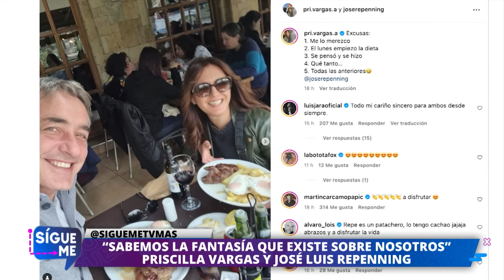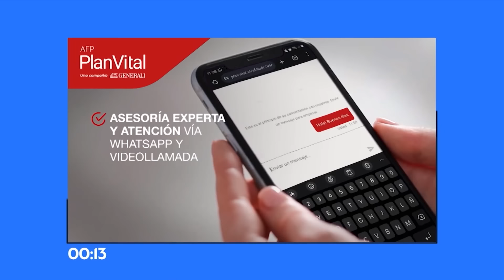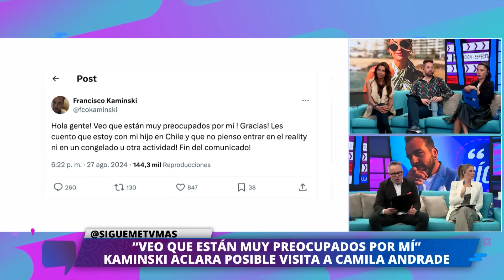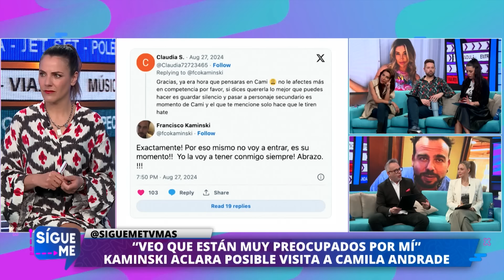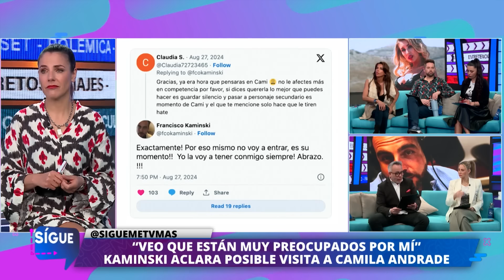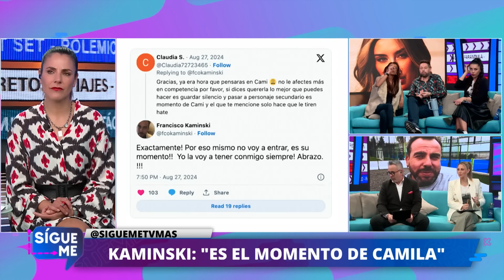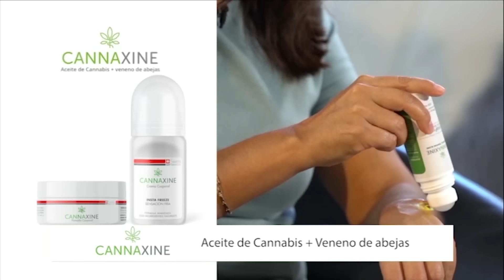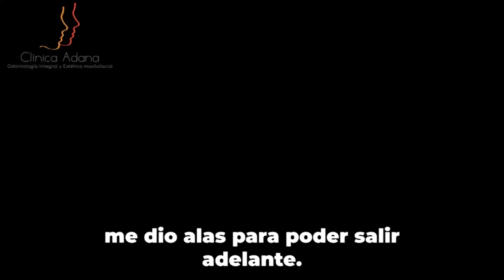Sígueme | 28 de Agosto de 2024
¿Crees que realmente Priscilla y Repenning tienen un romance? ¿Kaminski perjudica a Camila? ¿Quién es el amor secreto de Pamela Díaz? ¿Juan Gabriel está realmente muerto? Todas estas interrogantes las analizamos en este imperdible capítulo de Sígueme.
Acompaña tus tardes junto a Sígueme, de lunes a viernes desde las 18:30 hrs. solo por TVMÁS.